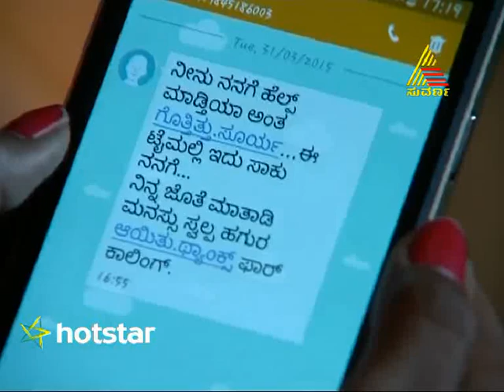Avanu Mathe Shravani - Episode - 254 - 7.4.15